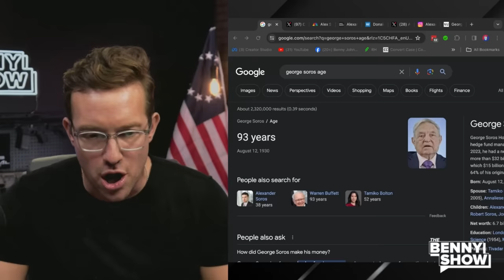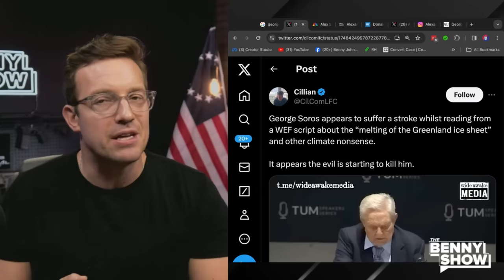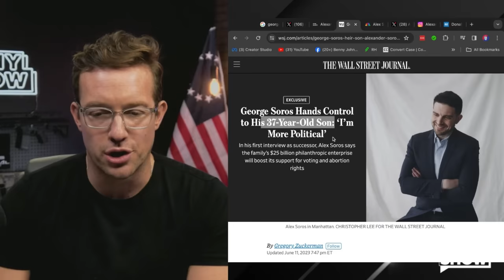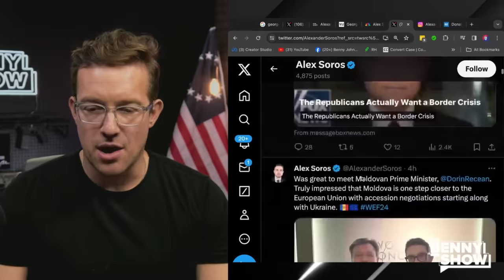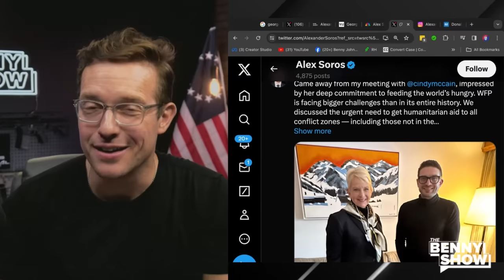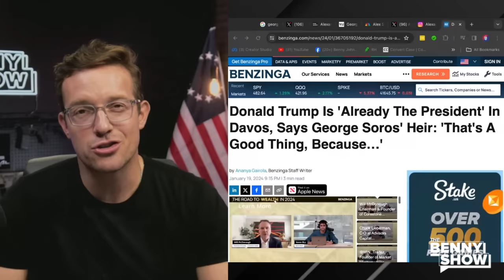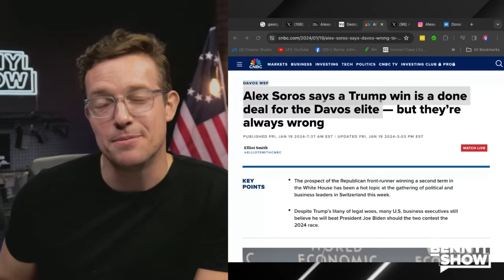WATCH: Did George Soros Just Have A Stroke On LIVE TV? FREEZES UP, Can’t Speak! This Looks BAD…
Soros is pulling a Mitch McConnell now